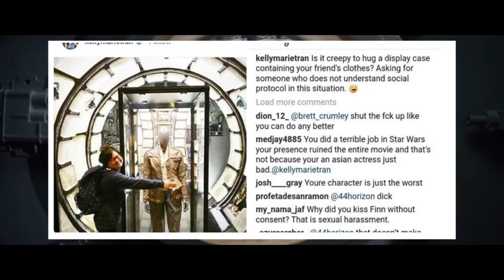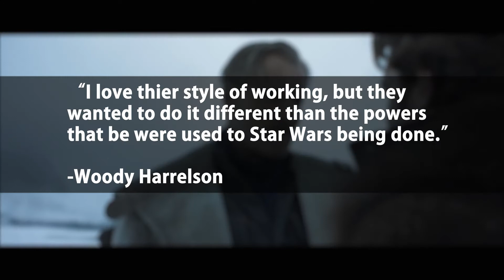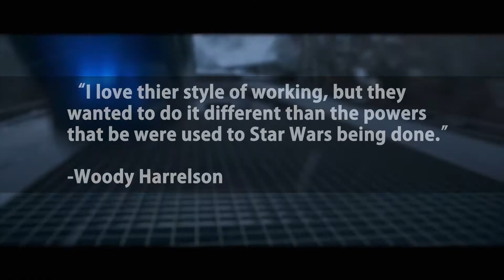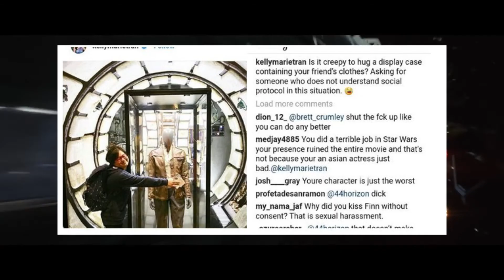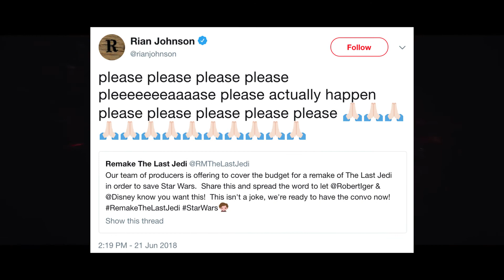Downhill - A Star Wars Story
Welp here is my Star Wars Video finally. Enjoy!